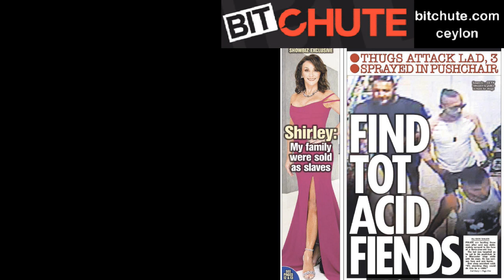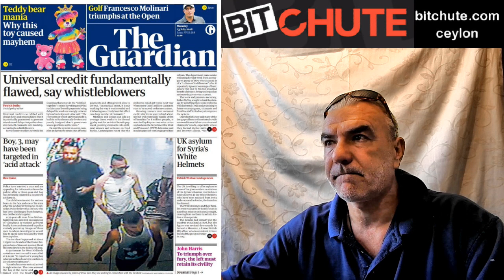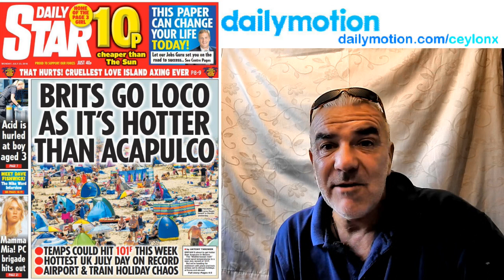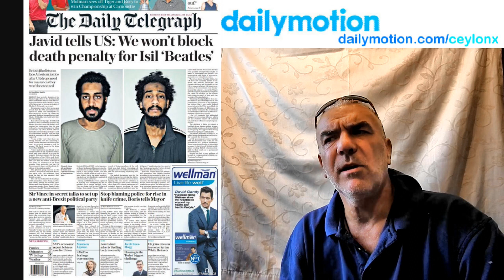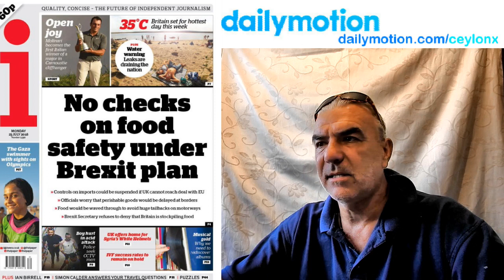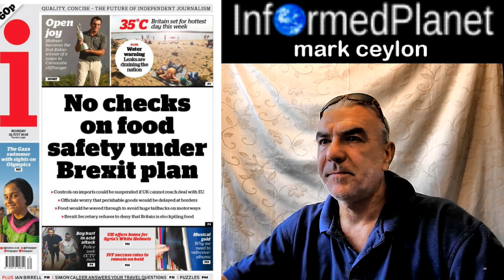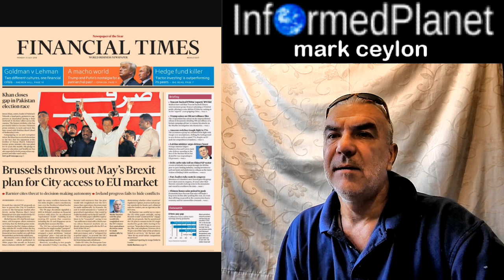...Is it real or another false flag?